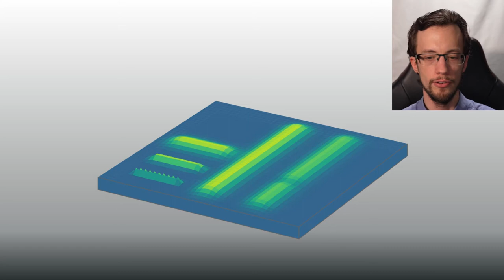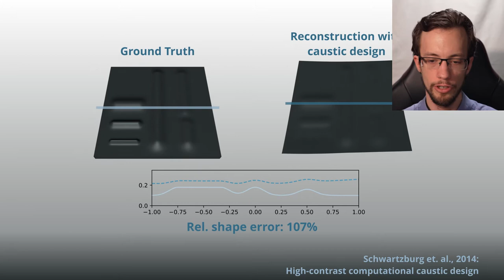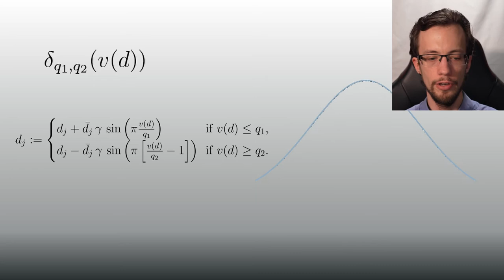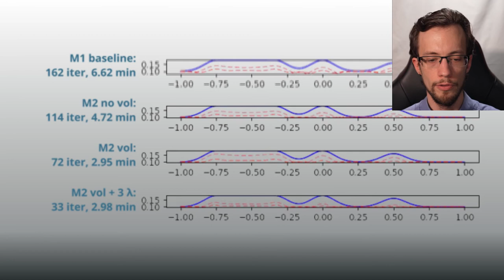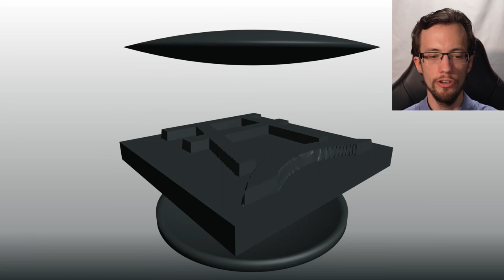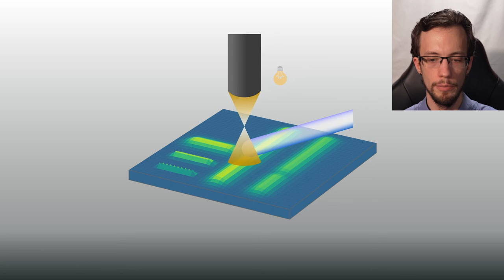Shape from Caustics: Reconstruction of 3D-Printed Glass from Simulated Caustic Images - WACV 2021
Authors: Marc Kassubeck, Florian Bürgel, Susana Castillo, Sebastian Stiller, Marcus Magnor

We present an efficient and effective computational framework for the inverse rendering problem of reconstructing the 3D shape of a piece of glass from its caustic image. Our approach is motivated by the needs of 3D glass printing, a nascent additive manufacturing technique that promises to revolutionize the production of optics elements, from lightweight mirrors to waveguides and lenses. One important problem is the reliable control of the manufacturing process by inferring the printed 3D glass shape from its caustic image.

Towards this goal, we propose a novel general-purpose reconstruction algorithm based on differentiable light propagation simulation followed by a regularization scheme that takes the deposited glass volume into account. This enables incorporating arbitrary measurements of caustics into an efficient reconstruction framework. We demonstrate the effectiveness of our method and establish the influence of our hyperparameters using several sample shapes and parameter configurations.